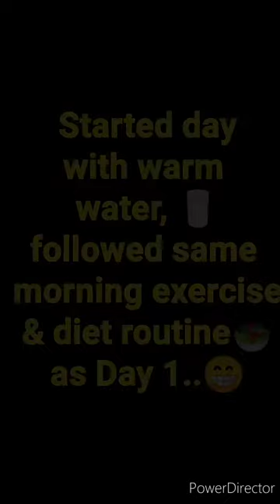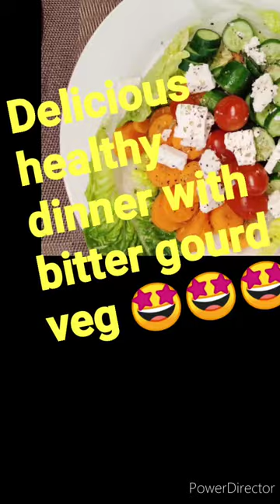day 10.. 90 days get fit challange 🔥🔥 fitness routine video